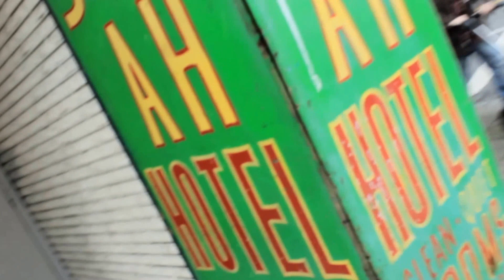Ashes of Purgatory - Night Traps (Recorded at DeLuca SoundLab)